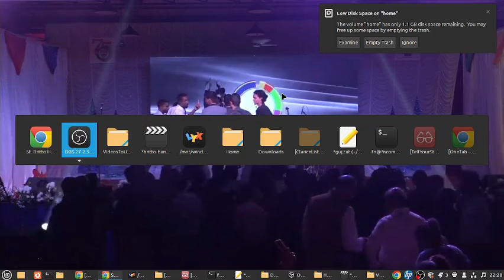Britto "old boys" play at their school ... Mapusa, Goa, Dec 2023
From the school recording of the event. This was streamed live a day earlier. Tune in to the students' bands of 2023. There are two groups performing here. Recorded by Frederick Noronha (FN).